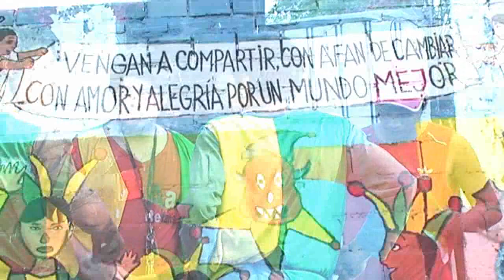Cultura Tucumán - Bienvenidos a "El Sifón" - Murales Artísticos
BIENVENIDOS A "EL SIFÓN"

Dentro de un programa en conjunto, se realizan en el  barrio Juan Pablo II talleres de plástica y de teatro destinados a toda la comunidad, con el objetivo de crear espacios de inclusión social a través de prácticas artísticas.
Esta es una iniciativa generada en conjunto con el Ministerio de Desarrollo Social, el ProMeBa IPVDyU, la Organización Civil "Los Lapachos" y el ENTE CULTURAL DE TUCUMÁN.